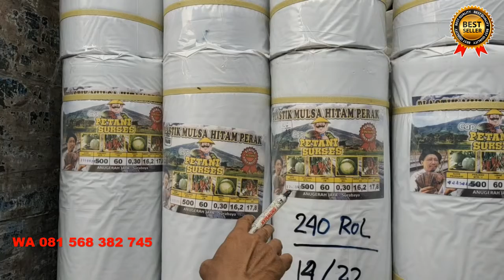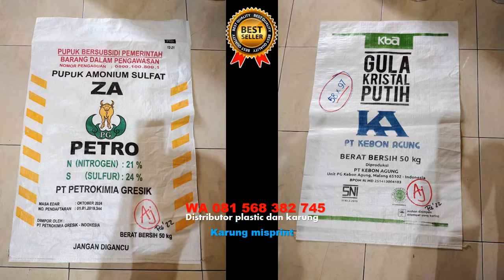Distributor Strapping Band, Foam Net For Fruit Packaging Suppliers, In Plastic WA 081 568 382 745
Distributor Strapping Band, Foam Net For Fruit Packaging Suppliers, In Plastic WA 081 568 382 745 strapping band,
strapping band semarang,
tali strapping band,
klem strapping band,
jual strapping band terdekat,
strapping band pet,
strapping and band,
alat strapping band plastik,
alat pengikat strapping band,
alat strapping band manual,
strapping band band,
strapping band clip,
clamp strapping band,
foam net,
foam net buah,
foam net buah warna warni,
fruit foam net cover,
guava foam net online,
guava foam net pune,
fruit foam net in pune,
foam net warna warni,
apple from net,
jual foam net buah,
jual foam net buah malang,
foaming net ball,
foam net cover,
fruit foam net craft,
plastic bottle inner plug,
plastic bag inner liner,
plastic inner cap,
plastic inner casing gammon,
plastic inner cover beehive,
plastic inner cup,
inner plastic cover,
cup plastik persegi panjang,
cup plastik persegi,
inner plastic dubai,
plastic inner packaging,
plastik inner quality,
plastic ring inner,
karung goni semarang,
karung goni,
distributor karung,
karung beras 25 kg,
karung goni jogja,
pabrik karung goni,
karung goni 50kg,
karung goni 100 kg,
karung goni putih,
karung goni beras,
karung atau goni,
agen karung goni,
agen karung goni kabupaten karawang jawa barat,
agen karung goni depok,
karung goni besar,
karung goni baru,
karung goni biasanya dijual dimana,
harga plastik mulsa 1 roll,
harga plastik mulsa untuk tanaman cabe,
harga plastik mulsa lebar 1 meter,
ukuran plastik mulsa,
plastik mulsa bening,
harga plastik mulsa,
agen plastik mulsa,
agen penjual plastik mulsa,
plastik mulsa berlubang,
plastik mulsa bogor,
mulsa plastik bawang merah,
mulsa plastik budidaya tanaman,
berapa harga plastik mulsa 1 roll,
harga paranet 1 roll,
jaring paranet,
harga jaring paranet,
paranet 90,
paranet atap,
paranet atap rumah,
paranet anggrek,
paranet anti uv,
paranet atau plastik uv,
paranet aglonema,
atap paranet,
atap paranet untuk teras rumah,
paranet bunga,